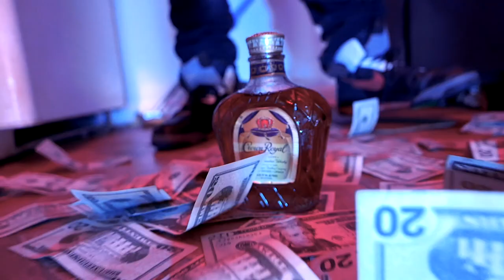Calico Millz x C-Note - Fuck 12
Edited & Directed By AriB